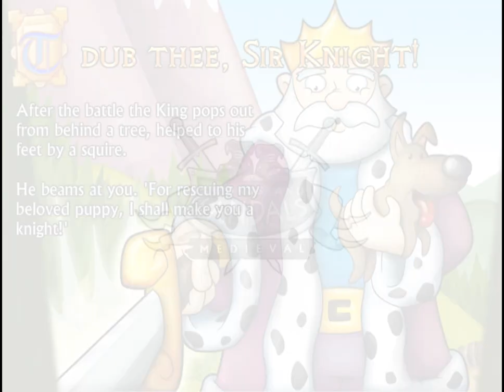Swords and Sandals Medieval First Look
Some gameplay footage from the start of Whiskeybarrel Studio's new game, Swords and Sandals Medieval!

A spinoff from the original Swords and Sandals series, Swords and Sandals takes place during medieval times similar to the setting in Swords and Sandals Crusader.

The game as of this video is version 1.0.2, so a lot of features may change in the near future.